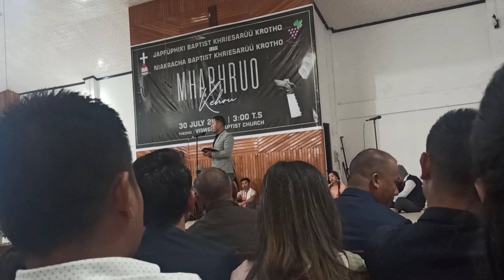Live Drama Kedima BKK.. 🙏